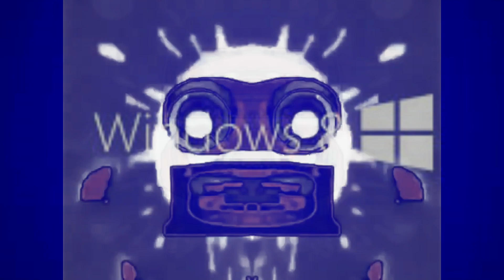(REQUESTED) Preview 2 Effects Vocoded to Windows 8 Startup Sound